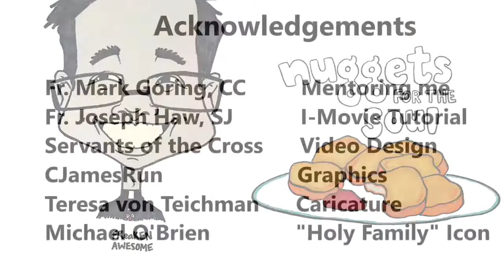The Most Sacred Heart of Jesus